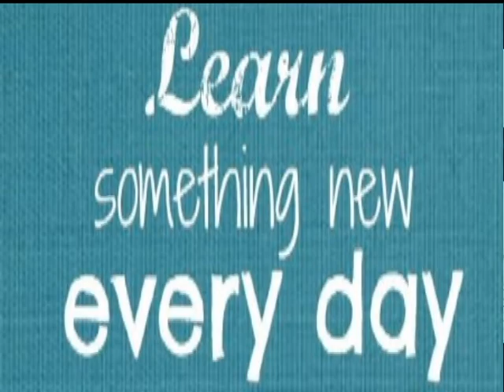Depression and How to Overcome It! -Ask Rose #4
Everyone faces depression in their lives.  This video shot in the Spring of 2020 during the time of the Corona Virus helps us to understand what exactly depression is and how to overcome it!

Go ahead and Ask Rose!
Here are those links I talked about;
Tips for a happy life

13 Health Supplements